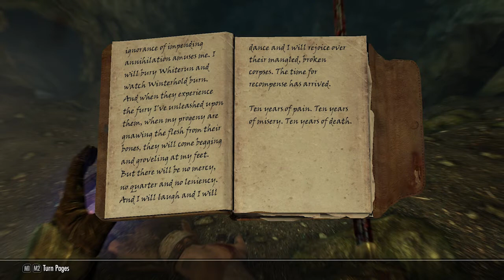Skyrim Special Edition Part 95 Killing The Rat Man!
Hello this is thehikros1 and welcome to Skyrim! Special Edition! Join me as I waste several hundred hours wondering around the world of Skyrim. Dungeon diving, loot finding, and hours spent talking to a shop owner is what awaits. If you enjoy watching me absolutely waste time doing absolutely doing nothing feeling like I am doing stuff. I hope you enjoy watching nothing happening because that it most likely all I'm going to accomplish, nothing. Have a nice day!